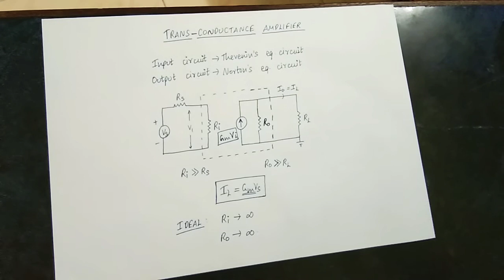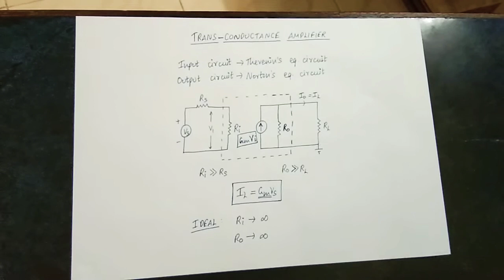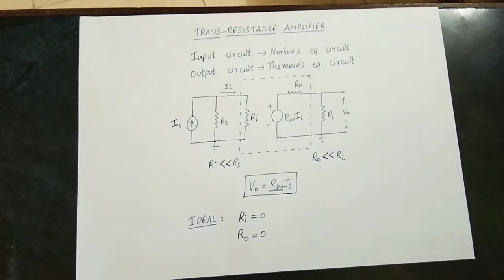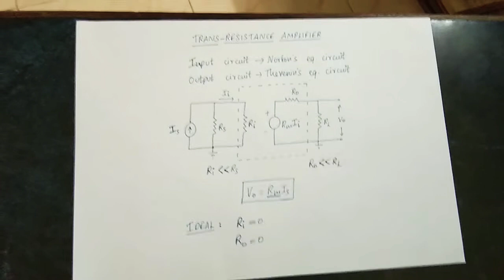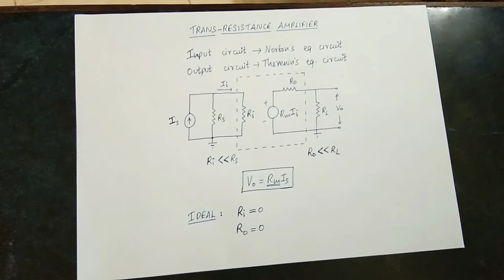Trans-Conductance and Trans-Resistance Amplifier (Tamil) | EE